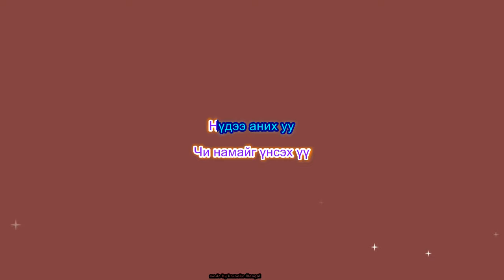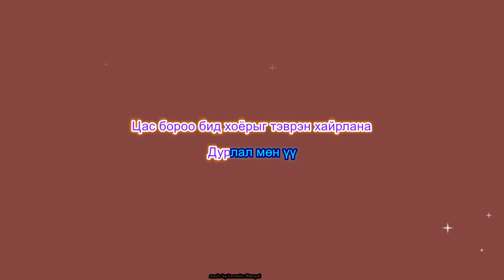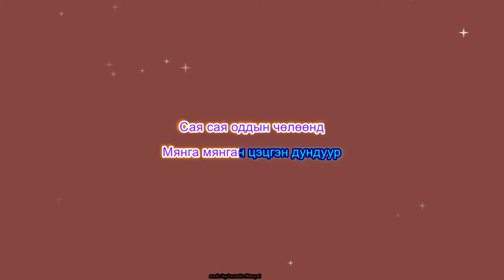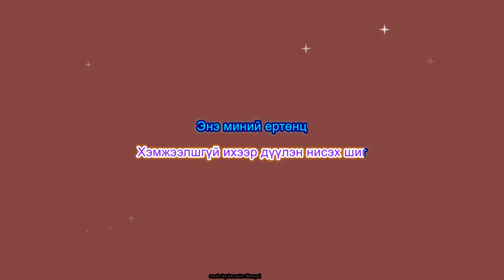Idermaa- Nud (Karaoke)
Ойрд дуу нэмсэнгүй , одооноос 7 хоногт нэгийг нэмэхийг хичээнээ . Гое дууны санаа хэлээрэй манайхаан !
; I will take down the song.